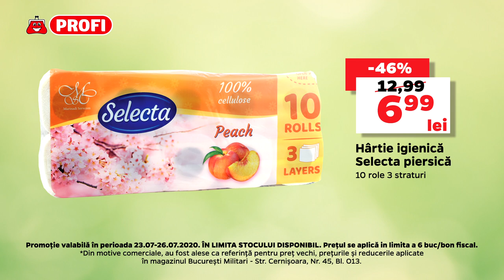Acum ai Hârtie igienică Selecta piersică 10 role 3 straturi la un pret special.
La Profi ai reduceri pe bandă! Acum ai  Hârtie igienică Selecta piersică 10 role 3 straturi la un pret special. Oferta supusa unor termene si conditii. Profi, zilnic preturi mici